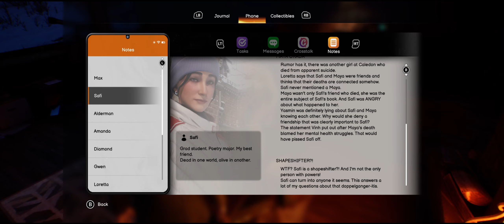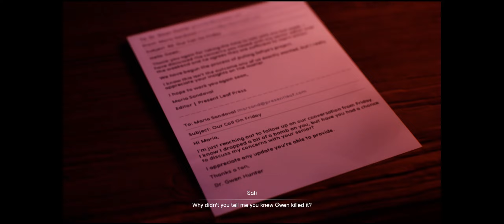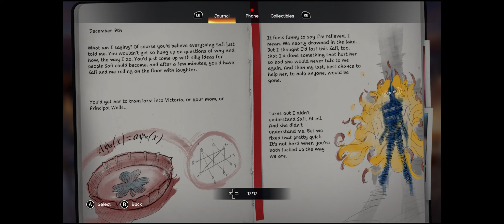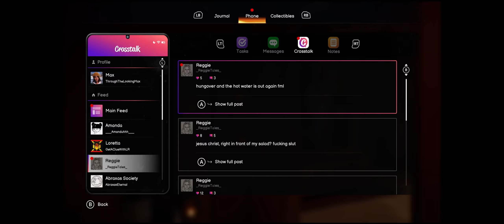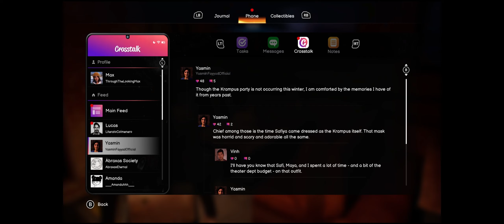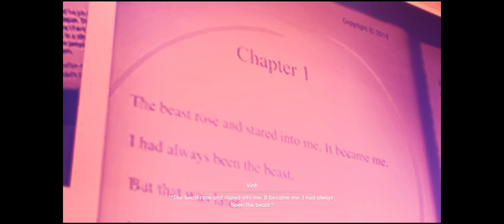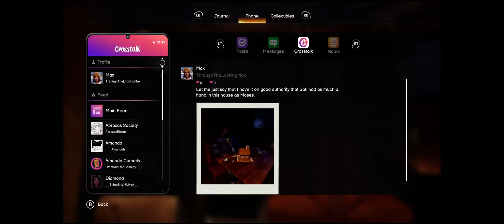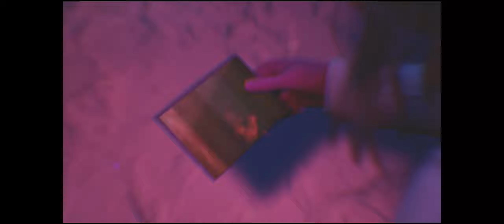Life is Strange Double Exposure - Episode 4 Diptych - Blind Let's Play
Hello everybody,

Welcome to a another episode of Life is Strange Double Exposure. We continue after we found Safi, as Max, snooping through our house. In this episode we try to expose Lucas and figure out why things that are happening are happening.

I try to react to everybody. Thanks, and have fun!

By Life is Strange Double Exposure with a discount here (I get a small fee for every sale)